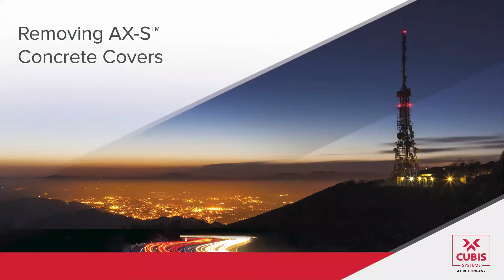HOW TO | Remove AX-S™ Concrete Covers | Access Cover | Cubis Systems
►Product Summary
AX-S™ Concrete Infill covers offer flexibility in size and design. A wide range of sizes can be manufactured utilising multi-cover frames and there are options for bespoke customer badging. Covers can also be fitted with a range of locking features.

AX-S™ Concrete Covers can be lifted by a single operator with a standard lifting key.

📝 Explore Cubis’ selection of projects and case studies by clicking

►Additional Product Information
◾️ Access Covers
Designed to complement Cubis' access chamber and manhole range, AX-S™ access covers and manhole covers meet any EN124 loading requirement internationally.

►Technical Information
Access Cubis' technical library which hosts a range of datasheets, technical drawings, BIM models, installation guides, size guides, brochures and more by clicking